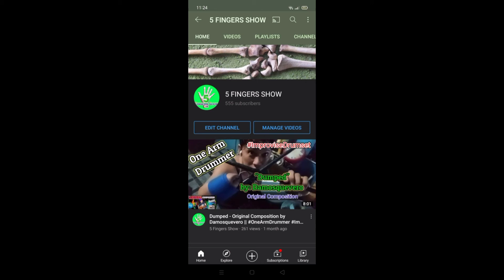SingkovoyZ Adventure || Linasin Falls, San Antonio, Zambales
Feat. my eldest son XHAVRIL DANELY...Next time kasama na ako...